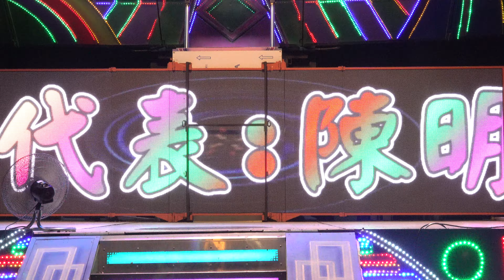萬應堂慶讚中元(1)rorokel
廟會活動中：包括各種藝陣陣頭乩身和各式的人物信徒外，早午晚也是有敬神的布袋戲、歌仔戲、國樂表演、樂團表演、吉普鋼管舞者、康樂晚會歌手(表演內容：歌手四首歌，前二首鍋是三首後會換裝變成三點式的內衣或泳裝，而鋼管歌手約二首歌曲後開始正裝跳鋼管，最後一首舞曲，才會變換成三點式的內衣或是泳裝表演舞蹈)，這一些活動只是在廟會神明的信徒感謝謝神明敬謝神明的表演之一，這是台灣的傳統文化之一。